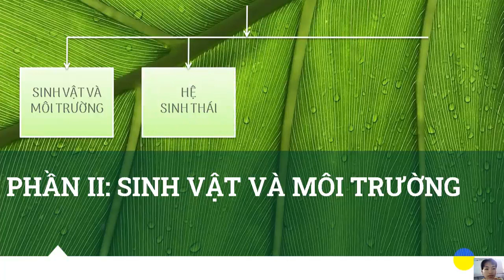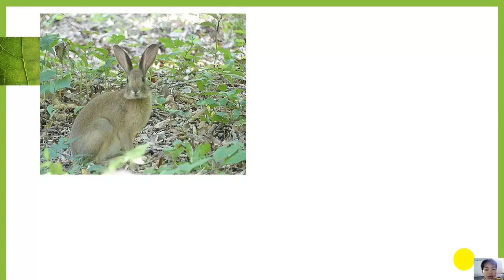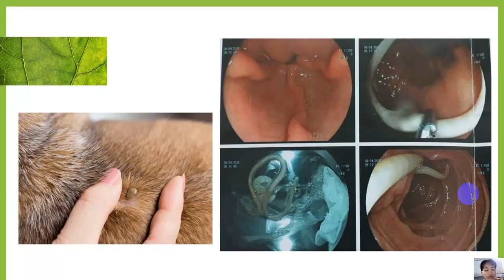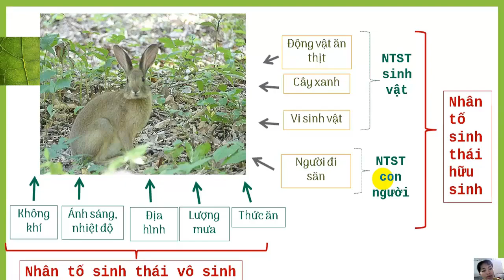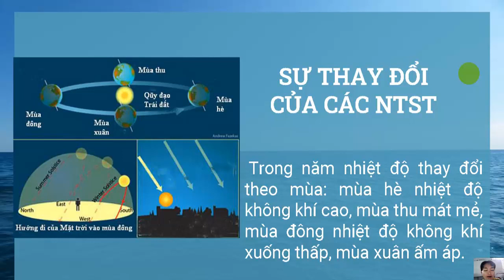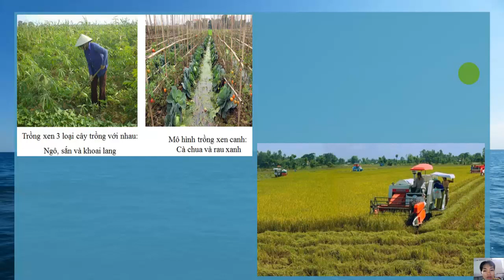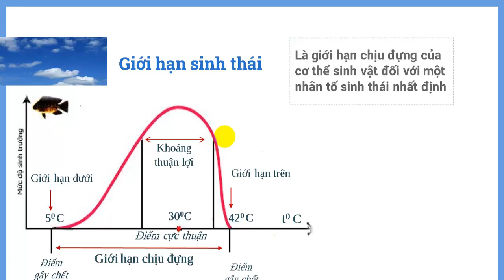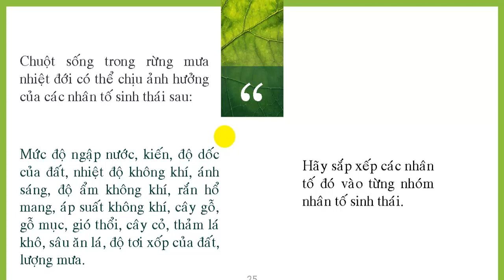TUẦN 22 MÔI TRƯỜNG VÀ CÁC NTST SINH 9 GV DƯƠNG THỊ THU HÀ THCS LÊ QUÝ ĐÔN VA VC ĐN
SINH HỌC 9